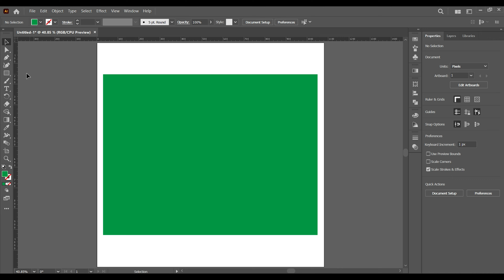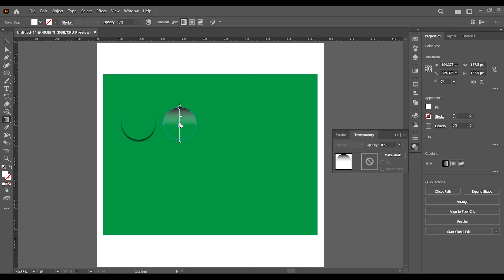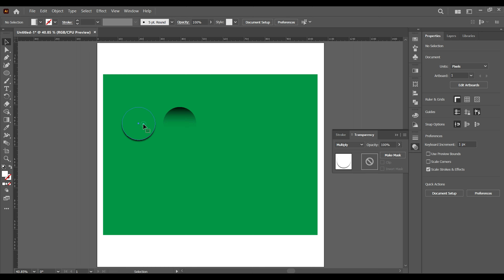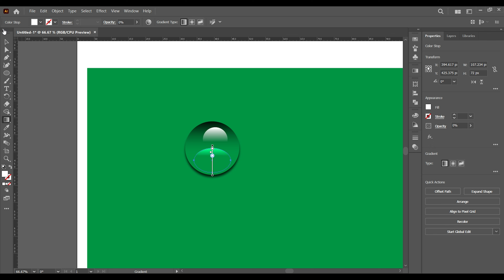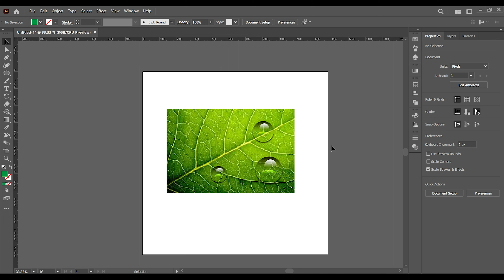How to create realistic water drops for beginners | Adobe Illustrator 2023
We will create realistic water drops for beginners in Adobe Illustrator 2023. Please watch the video carefully till the end to learn each and every step.